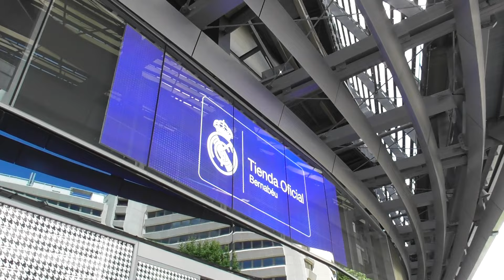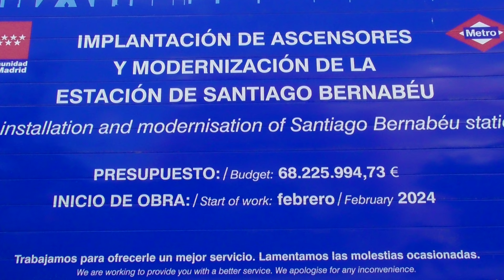ESTADIO BERNABÉU. OBRAS FINALES. PAVIMENTACIÓN, PARKING Y PRIMER PILOTE DEL PASO SUBTERRÁNEO.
VISITO Y FOTOGRAFÍO LA INMENSA TIENDA OFICIAL DE PADRE DAMIÁN. VIDEO GRABADO EL DÍA 2/7/24.